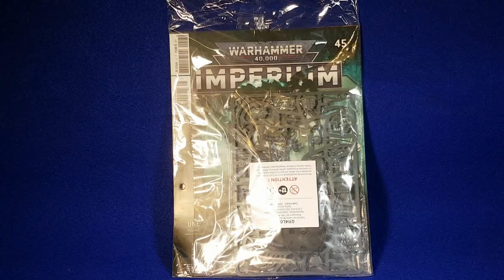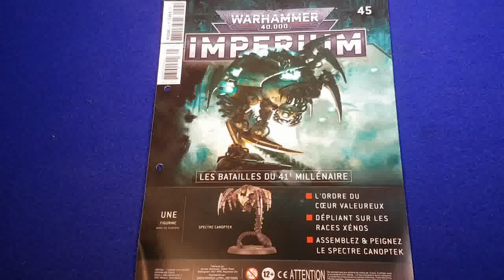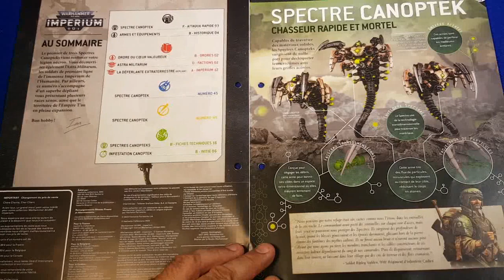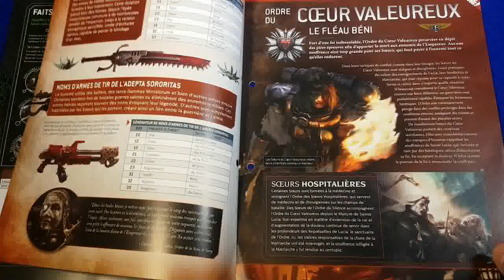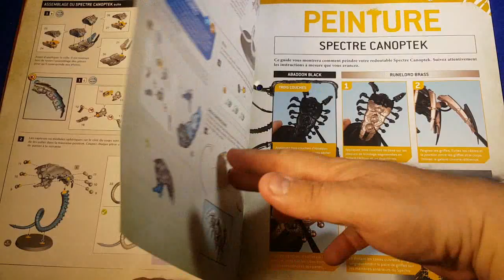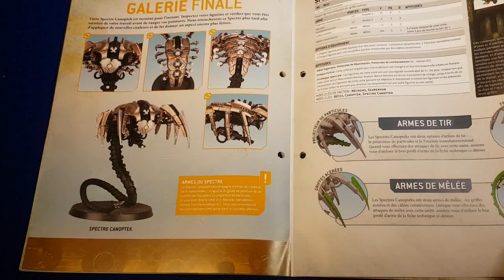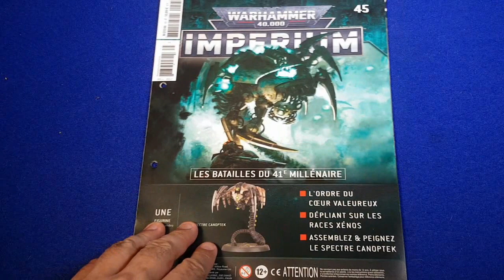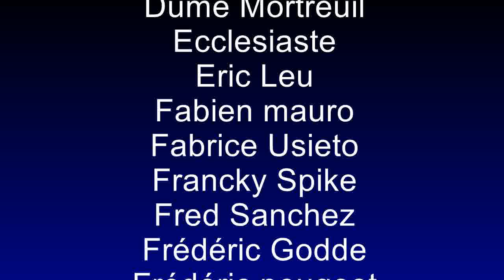WARHAMMER 40.000 IMPERIUM N°45 Spectre Canoptek Nécron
Voici le n°45 de Warhammer 40.000 Imperium. Il contient le premier des Spectres Canoptek que nous aurons dans cette collection.

Si vous voulez en savoir plus sur la Collection Warhammer 40.000 Impérium vous pouvez vous renseigner directement sur ce lien :

Et respectez les gestes barrière plus que jamais.